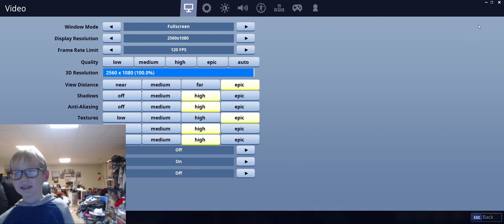Fortnite With Griffin Smell